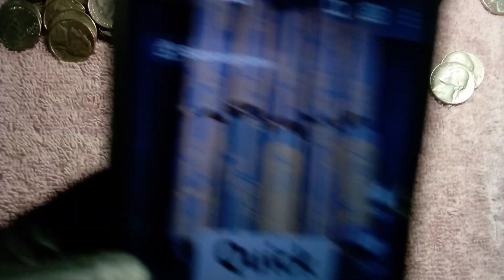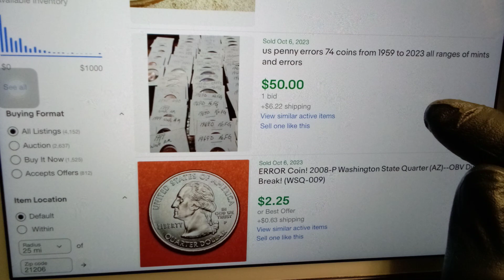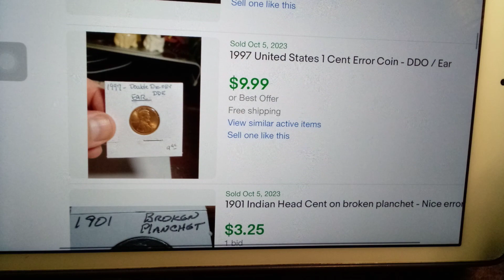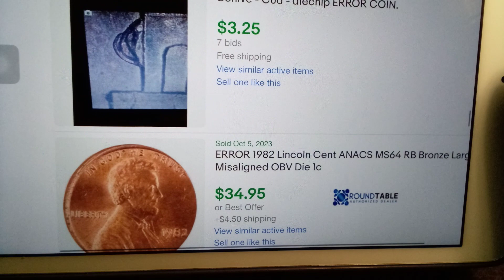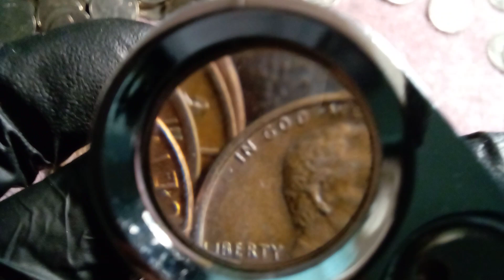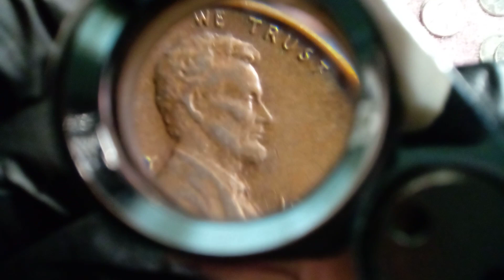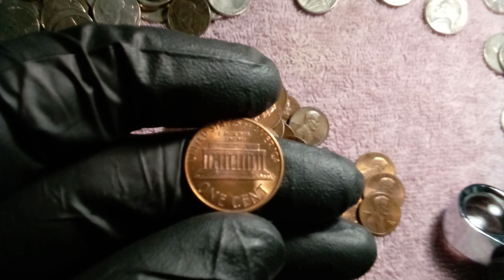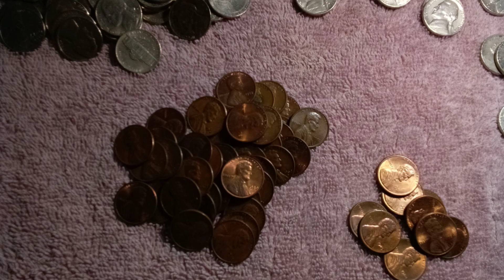😊🔎💰Pequeña cazeria de pennies y ve lo que se vendio en eBay, no valen miles como aqui te decimos 🤔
Una muestra de lo que se vende en ebay si sabes identificar lo que tienen las monedas , aqui esta la prueba y todo se encuentra en las cazerias.😊 sigue enviando tus fotos o preguntas a mi correo 😊